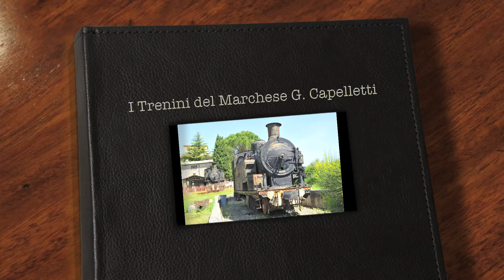I Trenini del Marchese Capelletti .Fantastici modelli d'Epoca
Durante il tour della Coppa Perugina abbiamo fatto tappa a Città di Castello (Perugia ) in località Garavelle, dove nella elegante villa settecentesca ,già di proprietà  dei Marchesi Capelletti , vi è il MUSEO NAZIONALE MODELLISMO FERROVIARIO  che raccoglie oltre 150 modelli di mezzi ferroviari che il Marchese Gioacchino ,appassionato ferro-modellista, realizzò artigianalmente fin dai primi del novecento. I modelli sono realizzati in scala 1: 20 o in scala 1.40 .  E' una collezione unica che il filmato fa apprezzare in minima parte,
ma per gli appassionati di modellismo ferroviario, come me,la visita è esaltante.